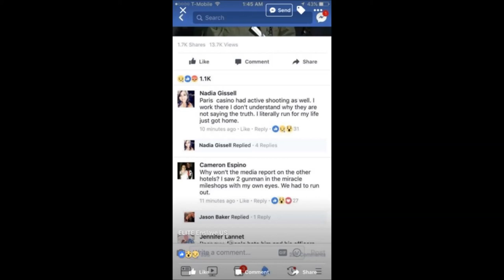Trey Gowdy: ‘Difficult to Believe’ One Shooter Behind Las Vegas Attack | Must-See !!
Wake up & Support a Revolution!